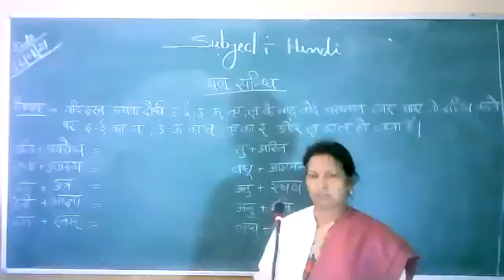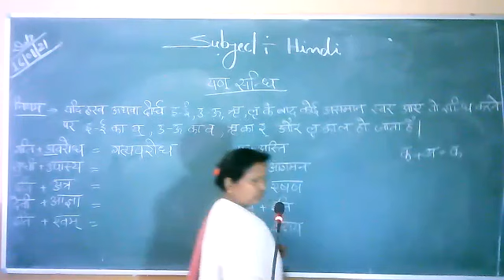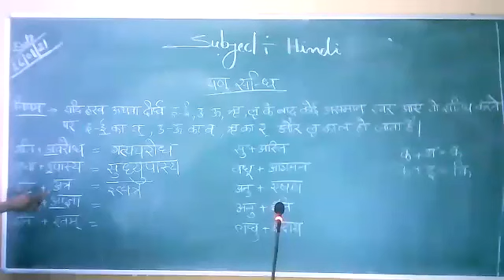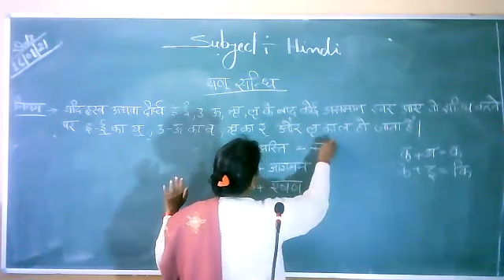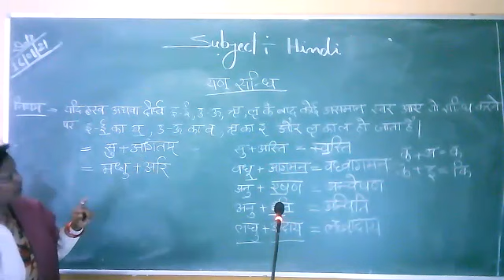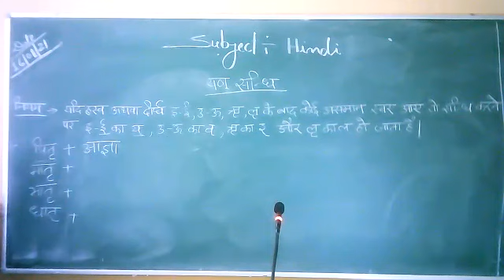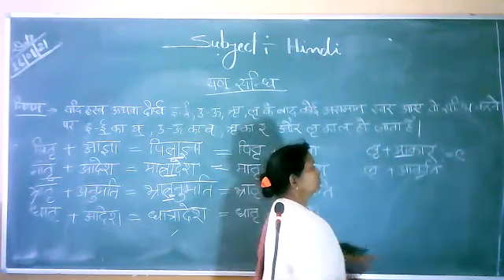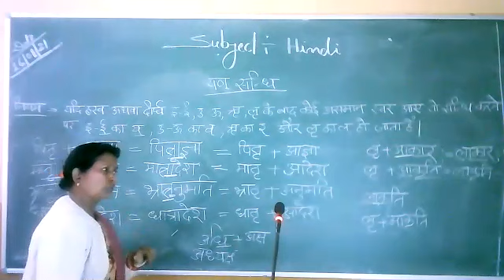12th Class HINDI Topic-यण संधि